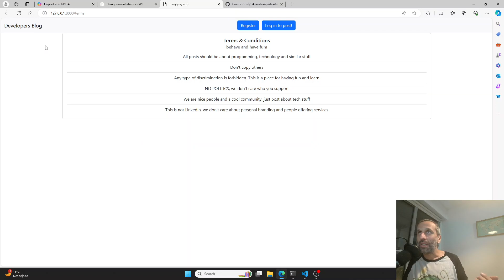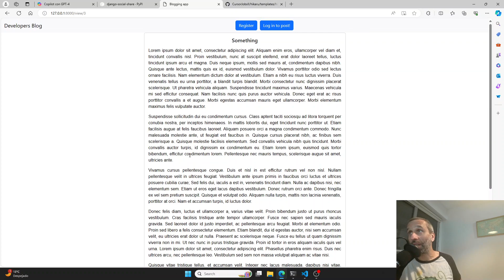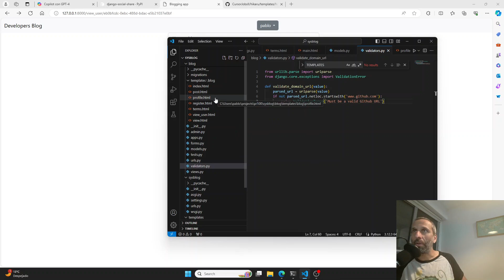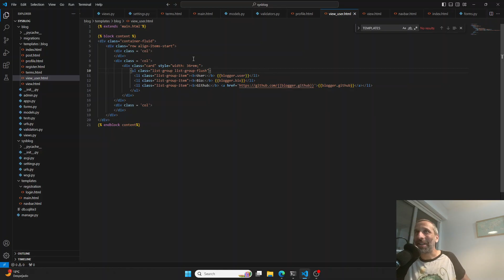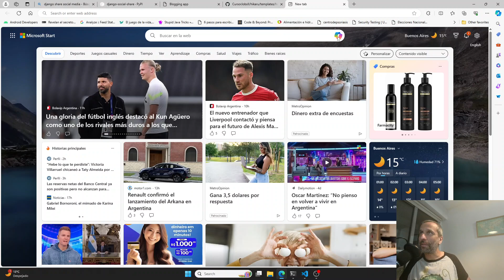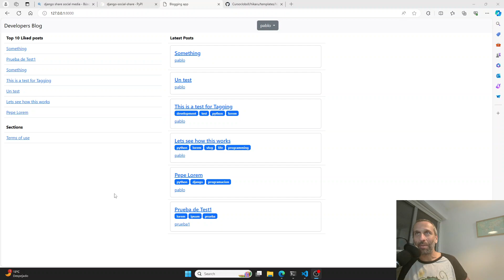100 Days of Code Dia 10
Por fin decimo dia del challenge 100daysofcode y empezamos a hacer la cosa mas social. Posibilidad de compartir con LinkedIn y agregar mas datos a nuestro perfil